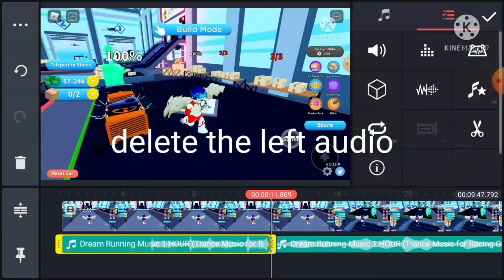how to move audio and text :D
this is a tutorial
Editor: Kinemaster
Recorder:XRecorder